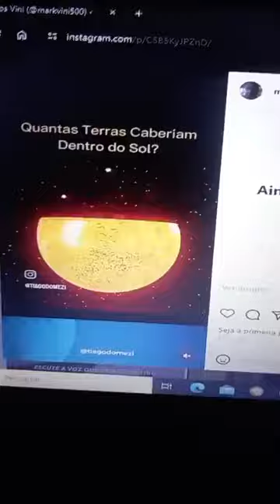Uso do volume da esfera no Sistema Solar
No vídeo são apresentadas várias perguntas sobre quantos astros caberiam num outro astro bem maior.

Exemplo:
Quantas Luas caberiam no planeta Terra?

Essa atividade pode ser feita com as demais questões no vídeo.

É uma sugestão para iniciar aula sobre Geometria Espacial.